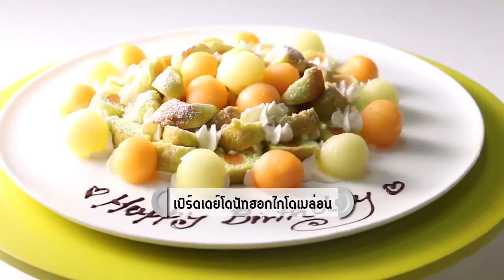เบิร์ดเดย์โดนัทเค้กฮอกไกโดเมล่อน หอมเมล่อนและนมฮอกไกโดเต็มๆคำ | อาหารสร้างสุข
ใครที่กำลังอยากทำเค้กง่ายๆแต่อร่อยไม่แพ้เค้กเจ้าดังมาทางนี้เลยค่า ไม่ว่าจะเนื่องในโอกาสอะไรก็สามารถทำเค้กได้ง่ายๆภายใน 5 นาทีหากดูคลิปนี้ อย่าลืมลองทำตามกันนะคะทุกคน